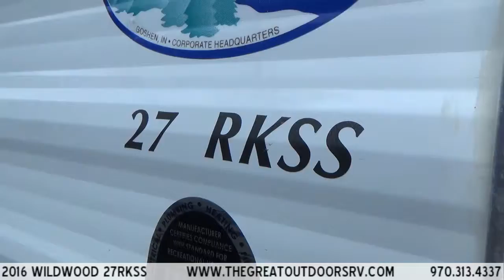2016 Wildwood 27RKSS (U775)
The Wildwood T27RKSS is the perfect sized travel trailer for a family. It sleeps six between the sofa, dinette and the large master bed. In addition, the living room slide creates a spacious interior with great seating for a card game or TV veiwing. The rear kitchen set up provides lots of counter space with abundant “double deep” overhead cabinet space.

RV dealer offering New & Used RVs, Fifth Wheels, Travel Trailers, Toy Haulers, Expandable, and Pop up Campers for sale.

At The Great Outdoors RV Service Center our goal is to provide you fast, friendly, and excellent service, getting you back in your RV as quickly as possible.

 With several accreditations and direct partnerships with major industry giants such as Onan, Dometic, Winegard, RVIA, Gerard Awning, Winnebago Electricity, and L.P. Gas, our RV Repair Center team includes professionals who have earned Master Tech Certification and carry over 50 years of combined experience in the RV industry! The Great Outdoors RV Service Team can correctly and efficiently provide you with a variety of RV related upgrades and repairs on ALL RV MAKES AND MODELS including:

Installation of brake controllers for your truck.
Air bags for your truck.
Generator installation and accessories/parts repair.
Satellite TV Dish installation, repair and accessories/parts.
Solar panel installation, repair and accessories/parts.
Weight distribution hitch systems installation, repair and parts.
RV vent covers.
Winterizing.
Slide out diagnosis and repair.
Awning repair or replacement.

 and many other RV and camper needs!

outdoor adventure options in Travel Trailers, Fifth Wheels, Toy Haulers, and Pop-Up Campers. We are one of the largest RV dealers in the Tri-State area for Colorado, Wyoming and Nebraska. Start creating memories of a lifetime and find your weekend today.

 At The Great Outdoors RV,  we know that you have several choices when it comes to purchasing a new or used RV and choosing a location to maintain or purchase quality parts for your investment. So what sets our store apart from the rest? Our full service Colorado RV dealership location offers an excellent selection of New and Used Travel Trailers, Toy Haulers, Fifth Wheels and Pop-up campers.

As a family owned and operated business that has proudly served Evans/Greeley and the surrounding communities since 2005, we continually strive to build long-term client relationships built on mutual trust and respect.

We take pride in offering the best RV and Camper products and RV Service, as well as the lowest prices in Colorado and Southern Wyoming. We carry the all of the top brands including Rockwood, Stealth, Cedar Creek, Vengeance, XLR, and Wildwood.

Finance Your New or Used RV, Travel Trailer, Camper or Toy Hauler With Ease At Colorado’s Best Dealer.

 The finance team at The Great Outdoors RV has years of experience and access to one of the largest networks of lenders who offer flexible rates and terms that can fit most budgets and credit situations that include good to bad credit profile scenarios.

We invite you to start the application process from the comfort of your home by completing our secure and encrypted online RV Finance application. One of our RV Finance team members will contact you shortly to discuss your application.

 RV Finance and Loan Services Provided at The Great Outdoors RV:
Competitive rates from national lenders, local banks and credit unions.

Quick approvals for any credit situation including: good credit,  no credit, bad credit, divorce, bankruptcy, collections and much more!
Value-added services to protect your recreational vehicle investment.

Extended RV warranty programs

Searching for directions?
 The Great Outdoors RV is a Colorado RV dealership located in Evans, a small town located just 50 miles northeast of Denver, on the southern end of Greeley, Colorado.